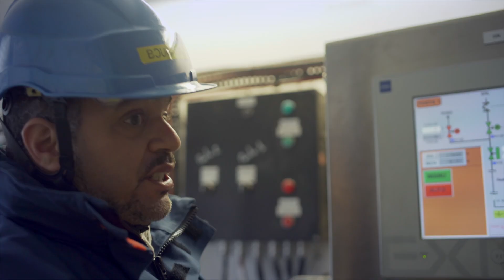Total, un player primario nel GNL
Da 40 anni Total è un attore primario, mondiale, del gas naturale liquefatto (GNL) e uno dei pochi operatori che hanno scelto di avere una catena di valore integrata, dalla produzione di gas fino alla distribuzione al cliente finale, passando per la liquefazione e il marketing.